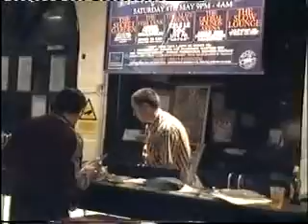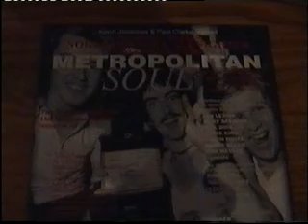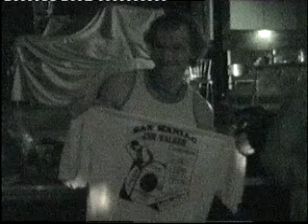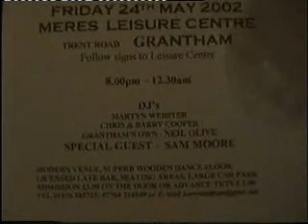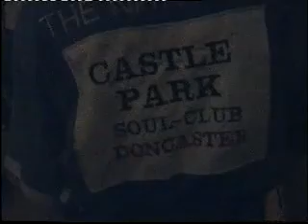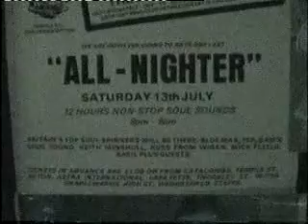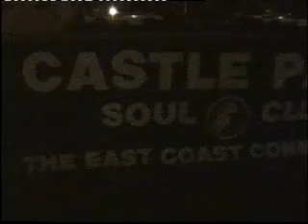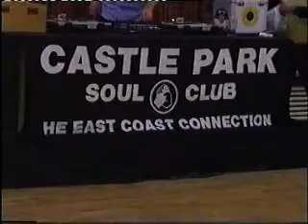tape 34 Tape 34 Northern Soul Look Backs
ROCKET CLUB    CASTLE PARK                   BEESTON YOUTH CENTER
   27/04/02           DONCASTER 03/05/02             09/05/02